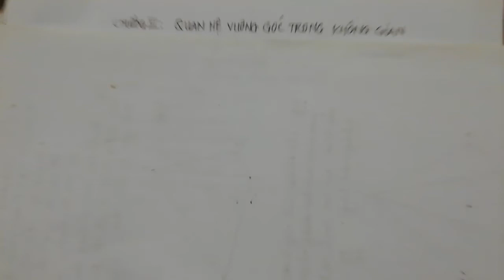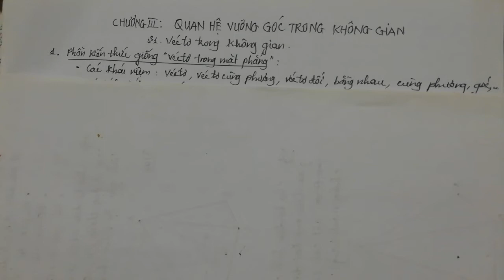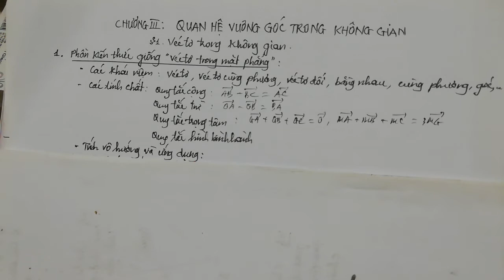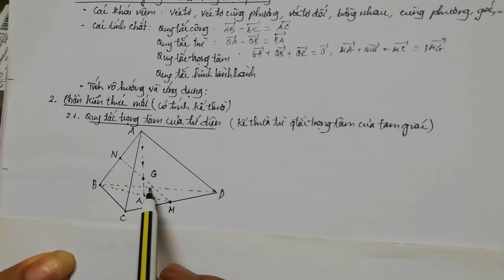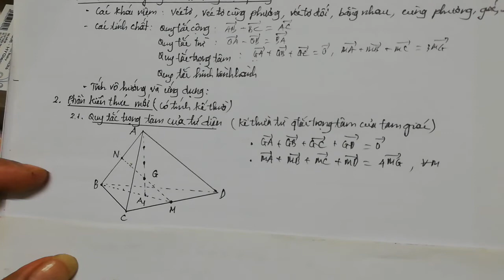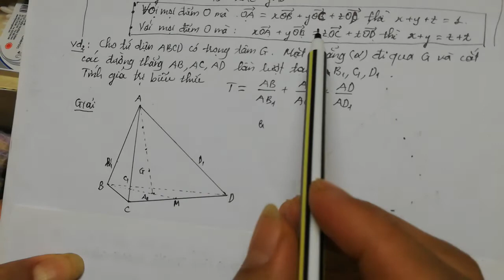Véc tơ trong không gian.